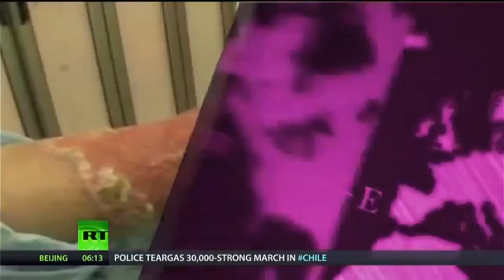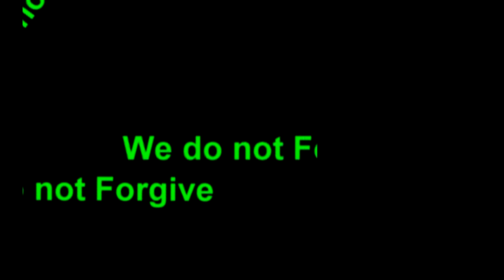Four Chemical Attacks U.S. Wants You To Forget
Abby Martin speaks about the blatant hypocrisy regarding chemical attacks as the motivating factor to intervene militarily in Syria, citing the top four chemical weapons attacks that the US does not want you to know about.